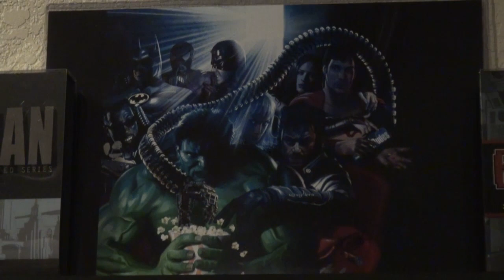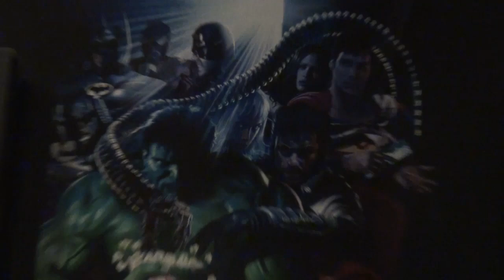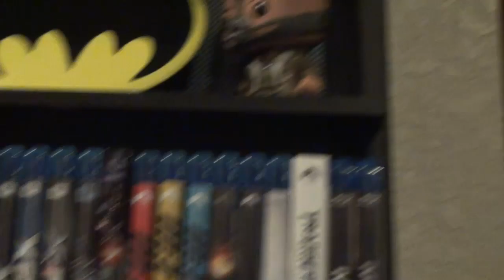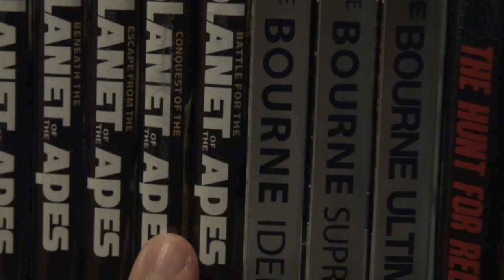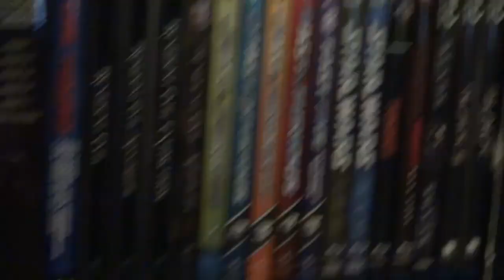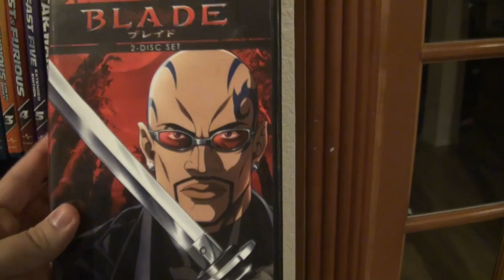Danz Movie Collection - Part One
I give the run down of all of my Blu Rays/DVDs in my quite large movie collection.